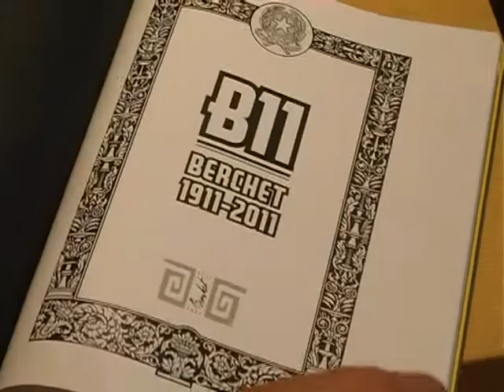12 febbraio 2011 Liceo Berchet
Il cardinale Tettamanzi è intervenuto alla cerimonia al Liceo Berchet durante la quale è stato simbolicamente consegnato il diploma di maturità agli studenti ebrei espulsi a causa delle leggi razziali. Il preside Pessina: Erano stati cacciati, noi li riprendiamo